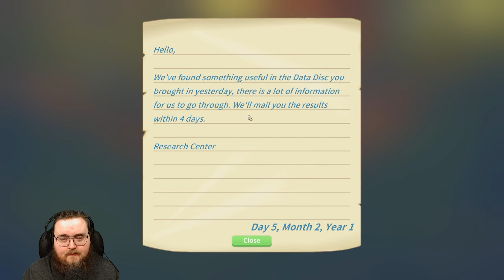Let's Play My Time at Portia (PC) - Part 14 - ArahorPlays